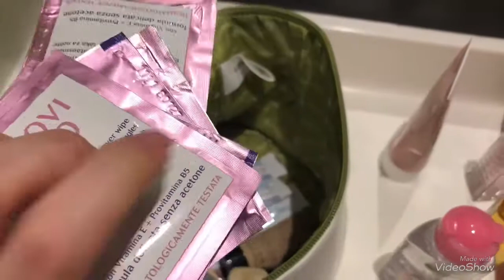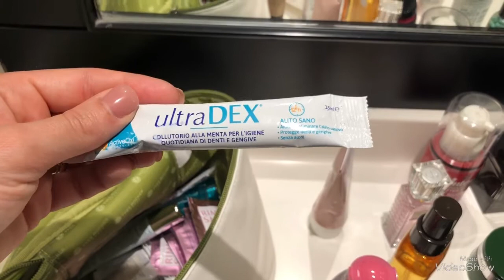COSA C’È NEL MIO BEAUTY A DUBAI - MissLila001